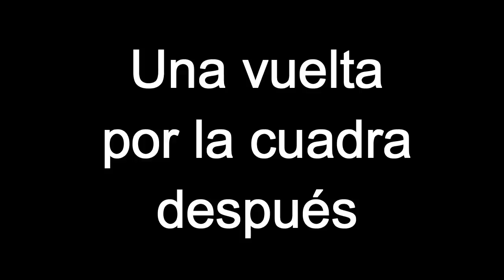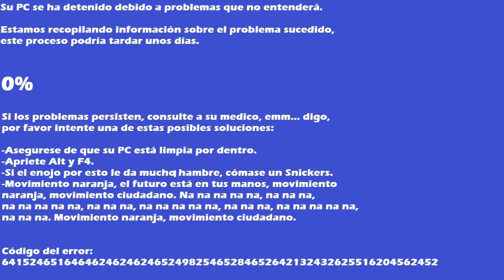GTA San Andreas Pro vs Noob vs Troll vs Hacker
Muy buenas gente, en esta ocasión les traigo el primer video de GTA San Andreas, espero que lo disfruten. ¿Cual de estos tipos de jugadores te hizo reír más?